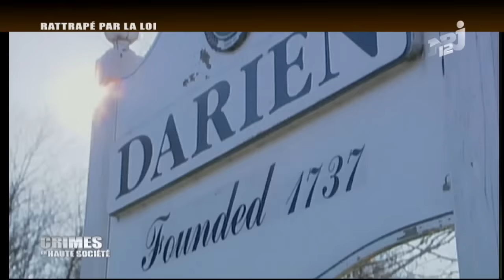Crimes en haute société - Rattrapé par la loi